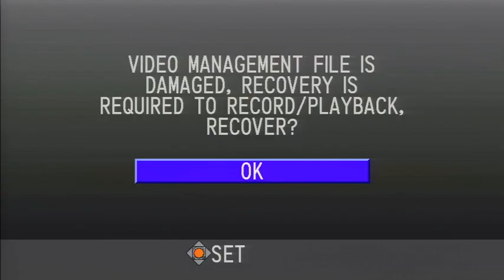Embodied leadership: Jonathan Poppele at TEDxCarletonCollege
Jonathan Poppele is the founder and director of the Center for Mind-Body Oneness and the creator of the Embodied Leadership program. He holds a 3rd-degree black belt in Ki-Aikido, and was a double gold medalist in the 2004 International Ki-Aikido Exhibitions held in Tochigi, Japan. Poppele is the award winning author of several nature guidebooks and is an adjunct instructor at the University of Minnesota in the Departments of Ecology, Evolution & Behavior and Writing Studies. Poppele is also is a former nationally-ranked bicycle racer, and finalist in the International Juggler's Association Senior Championships. His TEDx talk will involve the audience in practical exercises-- drawn from his decades of experience in mind-body practices, education, and nature studies--to show how relaxation (not tension) produces optimal results.